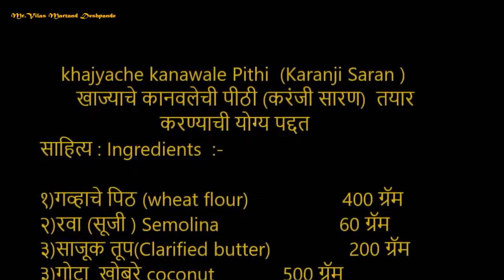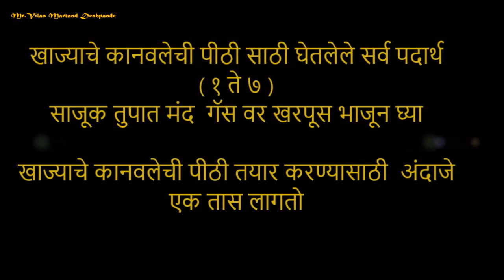खाज्याचे कानवलेची पीठी पाककृती / खाज्याची करंजी सारण पाककृती /दिवाळी स्पेशल रेसिपी २०१८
पोह्यांचा चिवडा   ►शेव ► करंजी – कानवले    ►  लाडू   ►  चिरोटे    ►    चकली   ► अनारसे  ►   सुगंधी उटणे